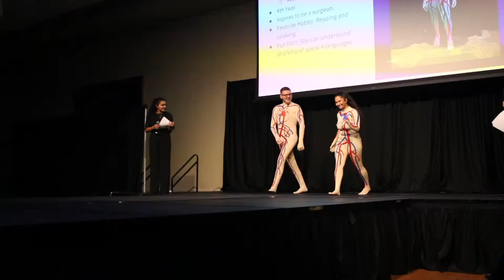Anatomy Fashion Show 2019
Phi Delta Epsilon FL-Epsilon presents its first annual Anatomy Fashion Show!
Courtesy of Rachael Bock